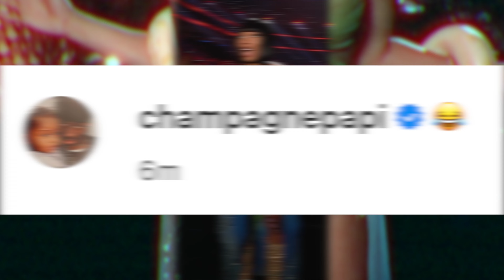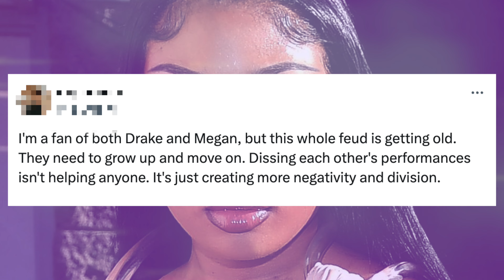Drake DISSES Megan Thee Stallion's 2024 VMAs Performance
Drake has dissed Megan The Stallion’s performance at the 2024 VMAs.